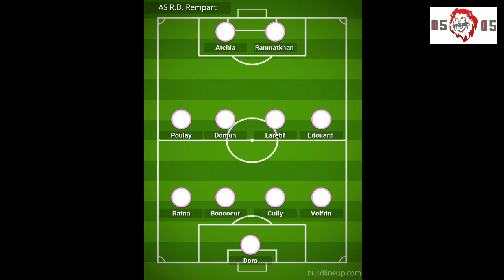MFA Cup 2024 : AS Rivière du Rempart 1-1 Rivière Coco Rising SC (5-6 aux t.a.b)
MFA Cup 2024 Quarter finals
ASRR 1-1 Rising (5-6 aux t.a.b)
Jonathan Edouard (ASRR)
Krishley Clair (RCR)
Compo des équipes
ASRR :
William Doro (GK),  Didier Cully, Jeffrey Volfrin, Tony Boncoeur, Jonathan Edouard (Cap), Jeremy Laretif, Yansley Domun, Hansye Ramnatkhan, Brandon Poulay, Anthony Ratna, Annas Atchia
Coach : Tony François
Rising :
Nicolas Milazare (GK), Wesley Collet, Miguel Félicité, David François (Cap), Emmanuel Jolicoeur, Jobeharry Momus, Ayessen Pyanee, Ayoune Raphael, Olivier Sadal, Jordan Samoisy, Darell Spéville
Coach : Michelin Biram